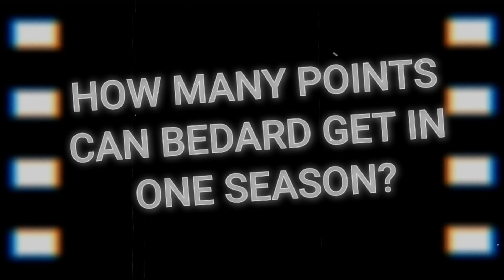How many points can Bedard get in one season?